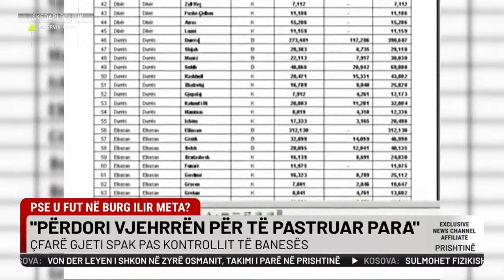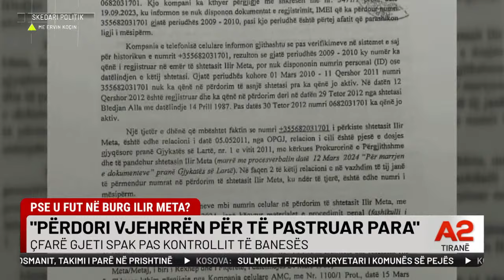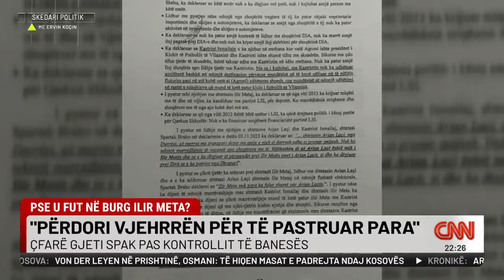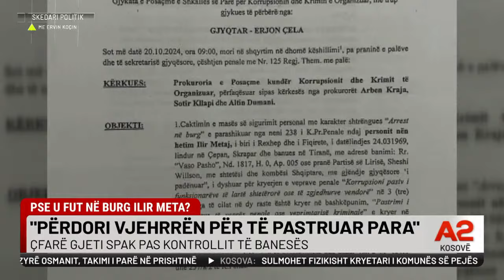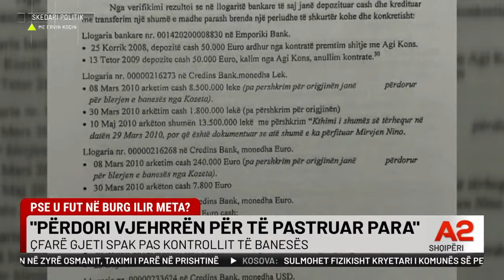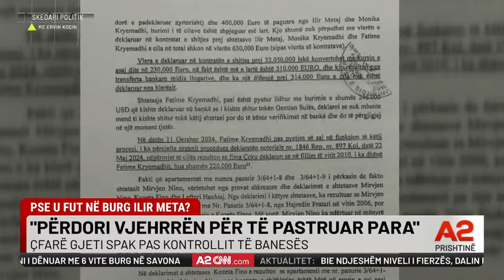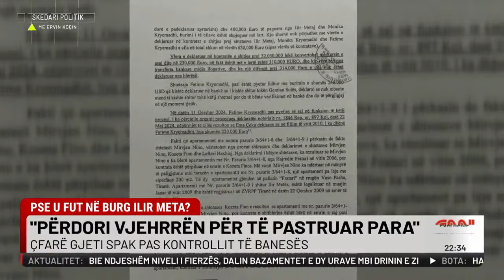“Përdori vjehrrën për të pastruar paratë.” SPAK zbulon SMS që fundosën Ilir Metën - Skedari Politik